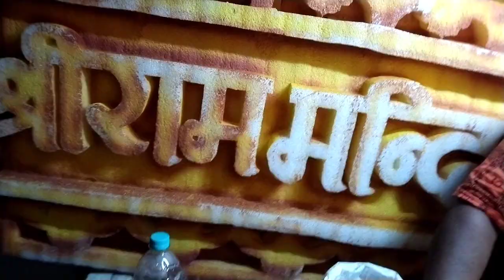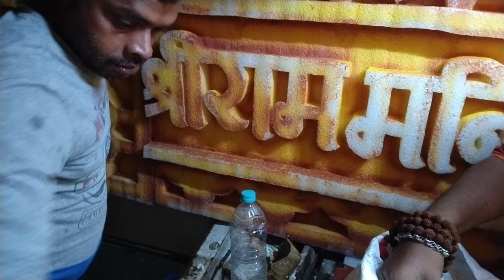October 16, 2023